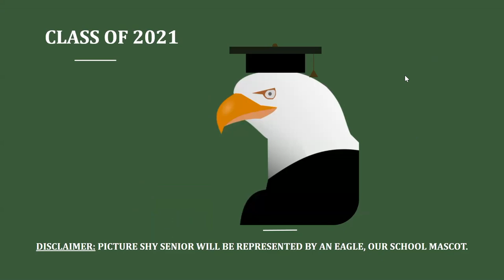2021 HSES Graduation Ceremony